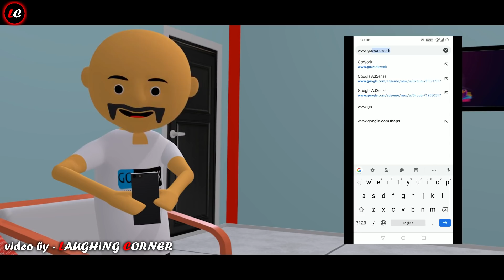TOTLE KI SHADI PART 3 । तोतले की शादी पार्ट 3 । - LAUGHING CORNER - FUNNY COMEDY VIDEO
Hii guys Presenting LAUGHING CORNER's another video.
 Hey friends here LAUGHING CORNER team is back with his another blockbuster funny video
 you will find animated funny video in kanpuriya Language like TOTLE KI SHADI
on a great demand of Laughing corner  fans we are presenting  TOTLE KI SHADI PART 3  | LAUGHING CORNER
Soo ENJOY.

 Dont Forget to - LIKE || SHARE || COMMENT in this video.